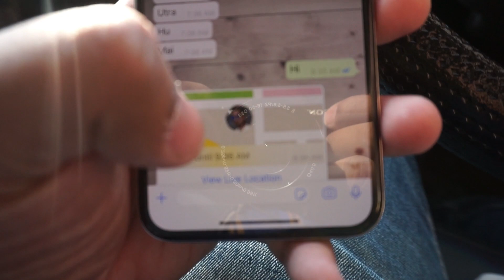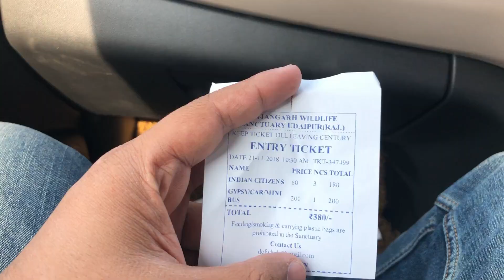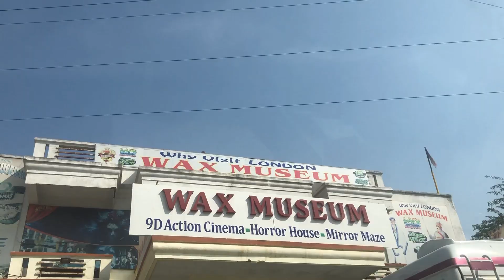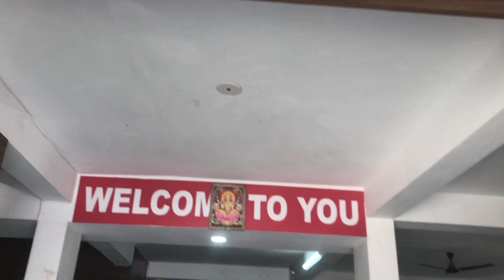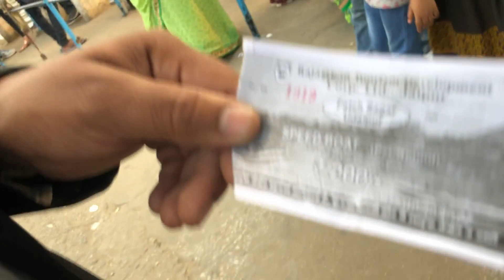Udaipur Trip. Day-1|sajjan Garh + Fateh Sagar| Mountains & Lakes. Amazing Feeling Ft- Mohit Gupta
Udaipur Trip. Day-1|sajjan Garh + Fateh Sagar| Mountains & Lakes. Amazing Feeling

Hello.! Dear viewers this is my vlog which is the part 1 of my trip.
I am professionally a trader who loves traveling+eating+exploring.

udaipur is really an amazing city filled with naturalbeauty

Udaipur is really an amazing city with full of natural beauty like mountains ,lakes & also many histories of our India & Indian culture

I will upload all the part of udaipur vlogs on my vlogging channel.